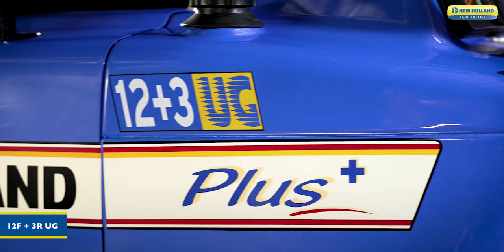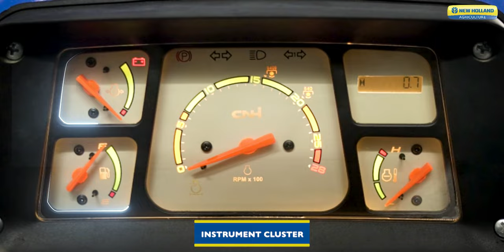A closer look into the world of New Holland 3630 Special Edition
Explore how New Holland 3630 Special Edition is designed to elevate your farming experience.

This video takes you through a tour of the cutting-edge features that redefine fuel efficiency, productivity, design & looks in the world of farming.